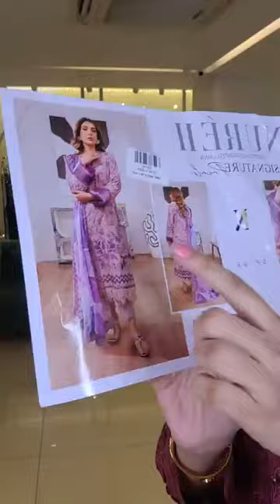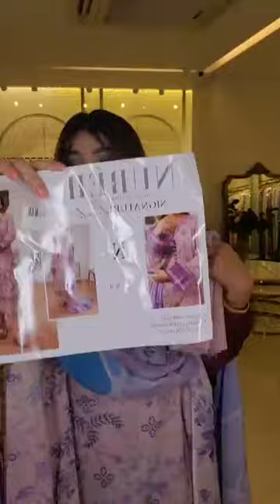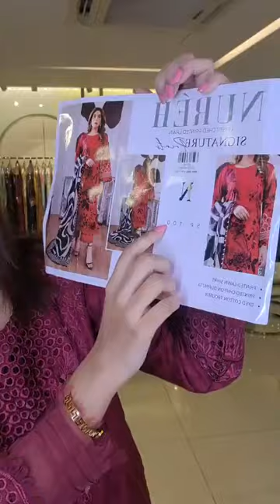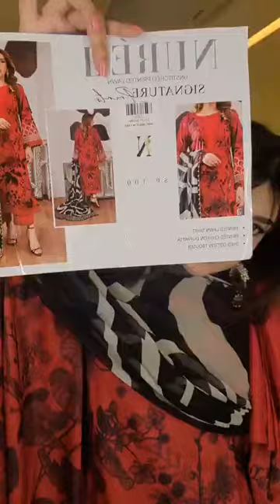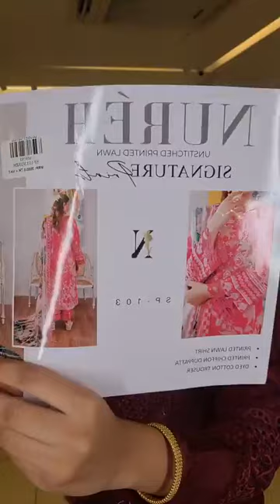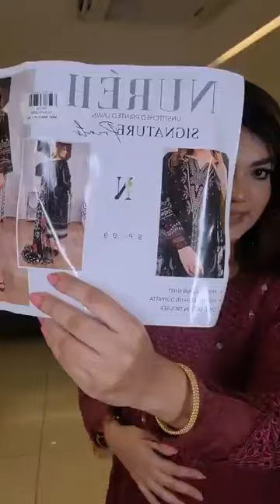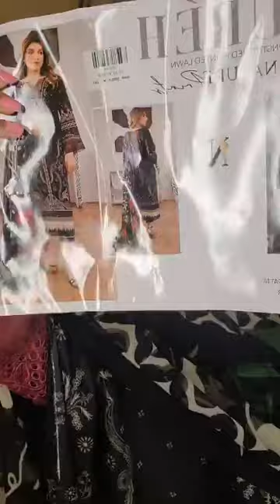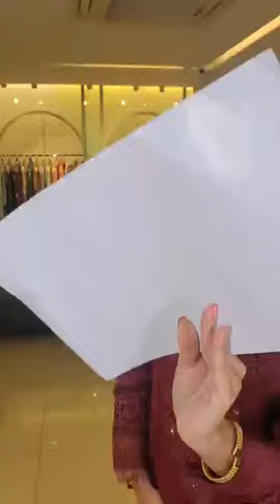Nureh Signature prints Luxury Lawn Collection | Closet Cloud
Live with Shikder Azrin
Nureh Signature prints Luxury Lawn collection

Order From Facebook :
m.me/closetcloudpretstudio

Dhanmondi Outlet
774, Satmosjid Road, Dhanmondi-27, (Opposite of The Chyanaut Cultural Centre)